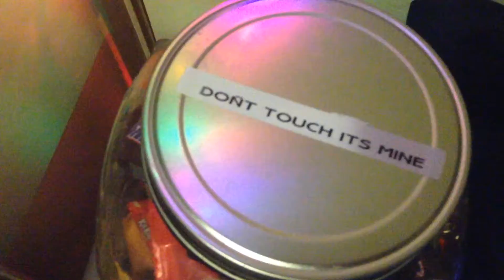DON'T TOUCH!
Sorry don't follow rules like always...